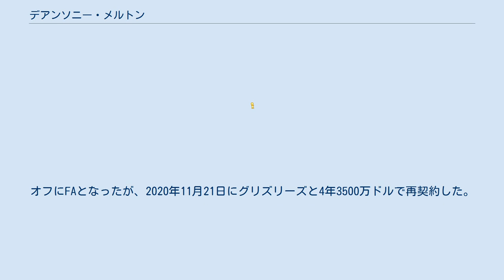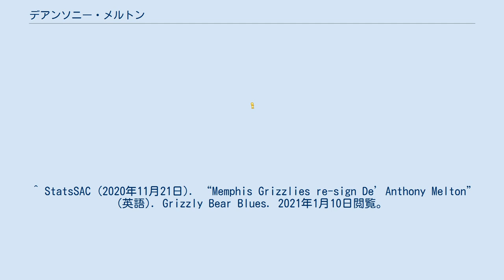デアンソニー・メルトン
デアンソニー・メルトン (De'Anthony Melton, 1998年5月28日 - ) は、アメリカ合衆国・カリフォルニア州ノースハリウッド出身のプロバスケットボール選手。
NBAのメンフィス・グリズリーズに所属している。
 南カリフォルニア大学に進学し、1年目から主力としてプレーしたが、2年目のシーズンが始まる前に家族に詐欺容疑がかけられたことでNCAAから1年間の出場停止処分を受け、プレーできなかった。
そしてこのシーズン終了後、2018年のNBAドラフトにアーリーエントリーした。
 2018年6月21日に行われたドラフトにおいて、2巡目・全体46位でヒューストン・ロケッツから指名を受け、その後契約したが、サマーリーグ終了後の8月31日にブランドン・ナイト、マーキース・クリスとのトレードで、ライアン・アンダーソンと共にフェニックス・サンズへ移籍した。
1年目のシーズンは50試合に出場した。
 2019年7月7日にカイル・コーバー、ジェヴォン・カーターとのトレードで、ジョシュ・ジャクソンとドラフト指名権と共にメンフィス・グリズリーズへ移籍した。
2年目のシーズンはジャ・モラント、タイアス・ジョーンズのバックアップガードとして、前年を上回る60試合に出場した。
オフにFAとなったが、2020年11月21日にグリズリーズと4年3500万ドルで再契約した。
 ^ Perez, Scott Gleeson and A. J.. “FBI arrests four college basketball assistants on charges of fraud” (英語). USA TODAY. 2021年1月10日閲覧。
 ^ Facebook (2018年2月21日). “De'Anthony Melton announces he's withdrawing from USC” (英語). Los Angeles Times. 2021年1月10日閲覧。
 ^ “Suns Acquire Ryan Anderson and De'Anthony Melton from Houston” (英語). Phoenix Suns. 2021年1月10日閲覧。
 ^ “Grizzlies acquire Josh Jackson, De’anthony Melton and two future second round draft picks from Suns” (英語). Memphis Grizzlies. 2021年1月10日閲覧。
 ^ StatsSAC (2020年11月21日). “Memphis Grizzlies re-sign De’Anthony Melton” (英語). Grizzly Bear Blues. 2021年1月10日閲覧。